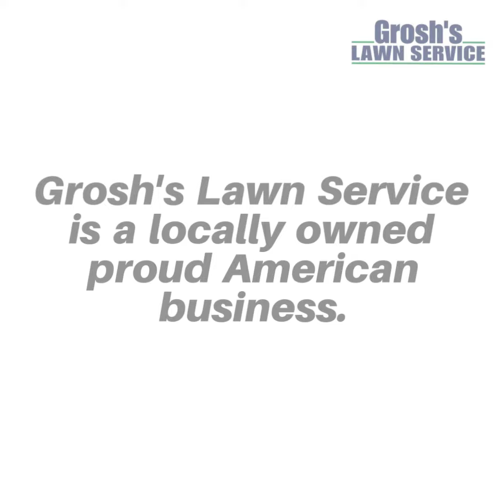Lawn Care Treatments Greencastle PA GroshsLawnService.com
Grosh’s Lawn Service 7 Step Lawn Care Program / Health Care For Your Lawn here in Greencastle PA to help your lawn every step of the way all season long.
Be sure to read Grosh’s Lawn Service "Benefits To A Lawn Care Treatment Program"

1. Early Spring Lawn Application: This application will help manage & control Crabgrass and feed the grass the proper nutrients for startup. Crabgrass Control builds a barrier to keep the Crabgrass seed from germinating.
2. Late Spring Lawn Application: This application of fertilizer will help maintain good lawn color and help promote further increases in lawn density. Weed control will be applied as necessary.
3. Summer Lawn Application: Even though summer brings dry weather, reduced growth and physical stress to the grass, your lawn remains susceptible to insect damage, which is sometime mistaken for drought. This application will help control various surface feeding, grass damaging insects, but Will Not Control Grubs!
4. Early Fall Lawn Application: This application of fertilizer & Broadleaf Weed Control Where Needed. This application of control release fertilizer and weed control will help thicken the turf and control weeds
5. Late Fall Lawn Application: The application of heavy application of Granular Fertilizer. It will promote vital food-making process to enable the turf to produce a strong root system, store necessary energy for withstanding the stress of winter, and promote an early spring green-up.
6. Grub Control Preventive Application along with the Late Spring (# 2) Lawn Application will be completed to keep grubs from feeding and damaging your lawn.
7. Double Pass Aeration on your entire lawn in the fall of the year. The lawn will be over seeded with Turf Type Tall Fescue Grass Seed blend
All Lawn Treatments are completed by a Maryland, WV, PA Department of Agriculture Licensed Applicator.

*Soil Test- MD Nutrient Management Law Soil Test. Client will be invoiced after soil test results are sent to client.

*Lime Treatment

*Flea & Tick Control

*Aeration & Overseeding

*Grassy Weed Control (Nutsedge Control)

5- Turf Management Program Visits For the Season. Client will be invoiced after each lawn treatment has been completed. All Lawn Service Treatments are completed by a Maryland, WV, PA Department of Agriculture Licensed Applicator. Price is per application.

The price quoted is for based on our 5-part program so that your lawn receives the proper care and attention all season long. If the customer does not maintain the lawn in a reasonable manner or as suggested in the instructions which are provided following each application than you should not or expect the quality results we guarantee.

Contact Tom now at GroshsLawnService.com to schedule your lawn care treatment program here in the Greencastle PA area and Franklin County Pennsylvania.

Grosh's Lawn Service has been faithfully serving the Greencastle PA area for over 30 years in 2020.